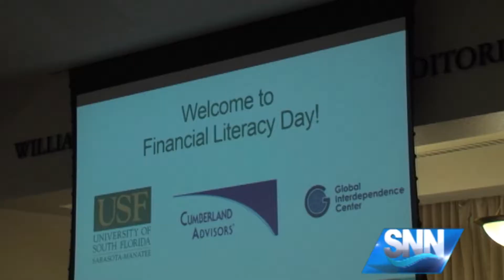SNN: Are you financially literate?